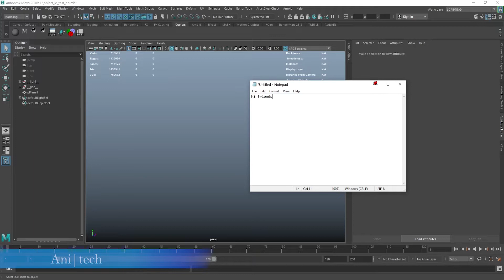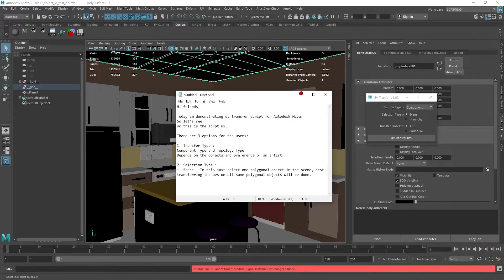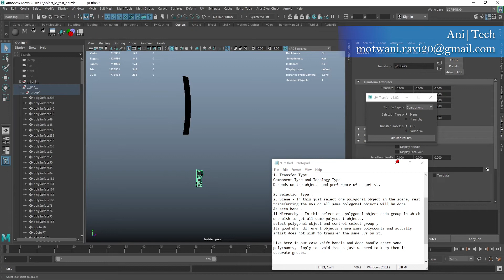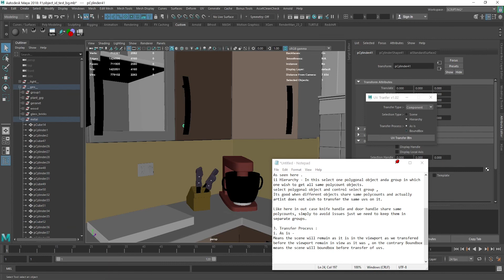UV Transfer Maya 2.0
Demonstrating UV Transfer v2 Script for Autodesk Maya.

Video shows ,Transfer Type - Component and Topology, Selection Type - Scene and Hierarchy with Boundbox on or off.